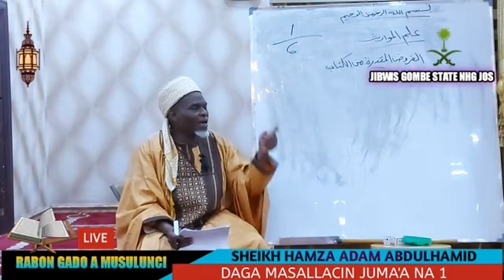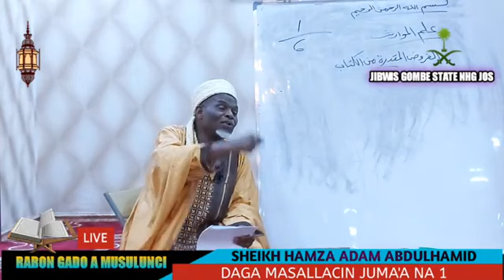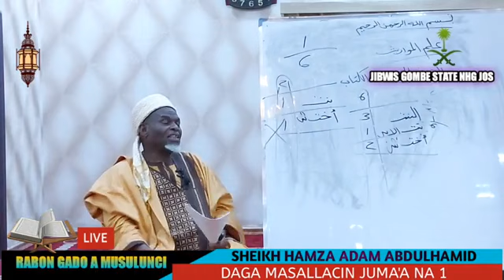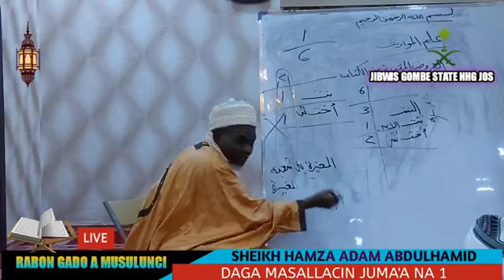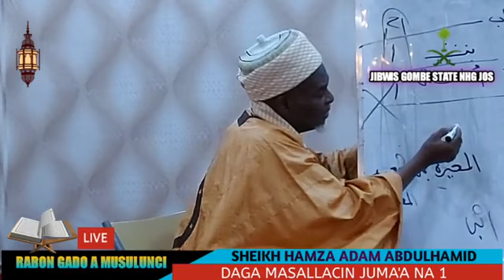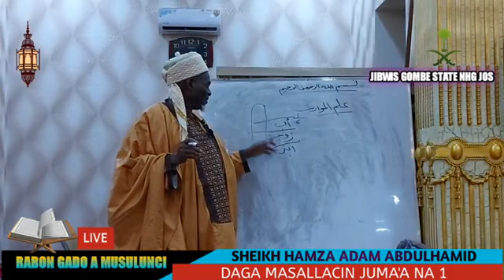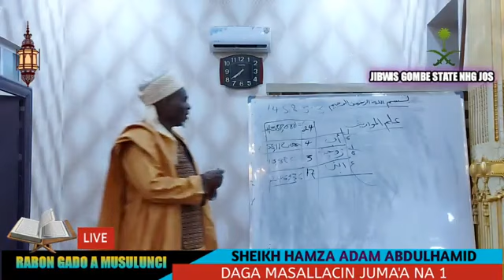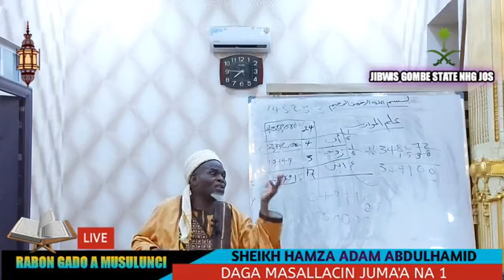Darasi 18 Rabon gado a Musulunci Shugaban Majalisar Malamai na Jihar Gombe Sheikh Hamza Adam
Darasi na 18 mai taken Rabon gado a Musulunci.
Daga bakin Shugaban Majalisar Malamai na Jihar Gombe Sheikh Hamza Adam Abdulhameed Usman.